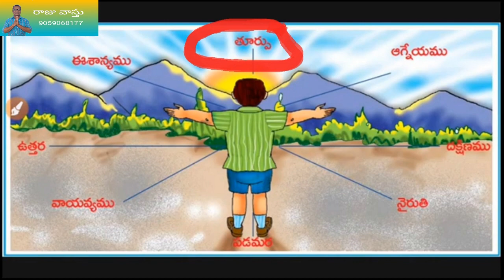దిక్కులు దిశలు|Directions|Raju vastu Directions|Dikkulu Dishalu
Dear subscriers in this video i am going to tell about directions, The directions are mainly 8 and they are east , west,north and south and northeast,south east, north west  and south west and i am going to show pictorially about directions on this vidoe, and  this is very important for vastu so please watch the video for full analysis on direction , please do like,share and comment and don't forget to subscribe to my channel.